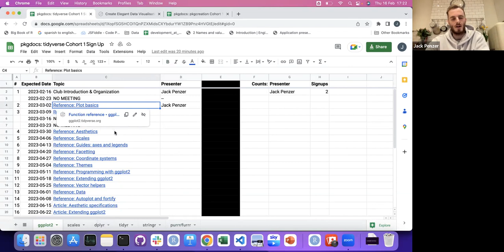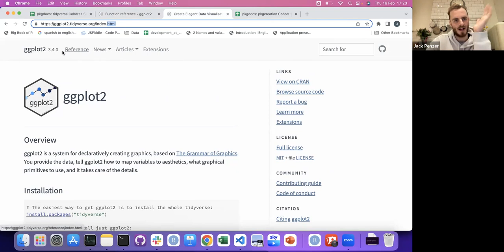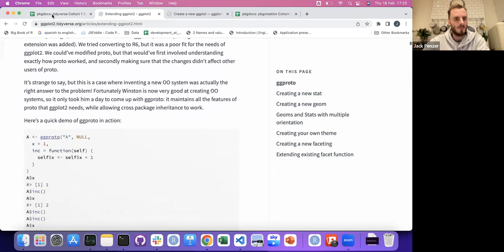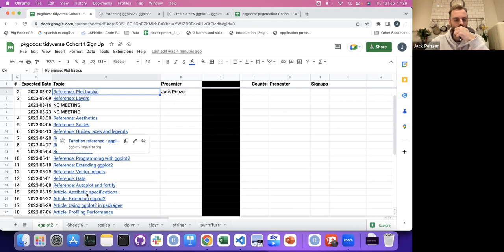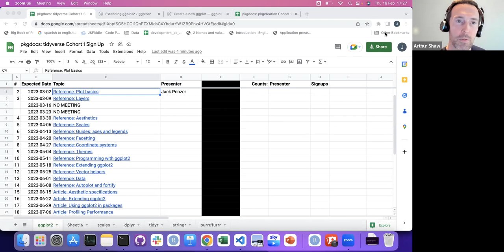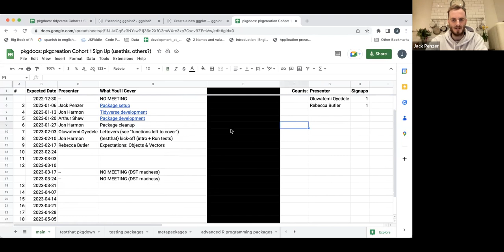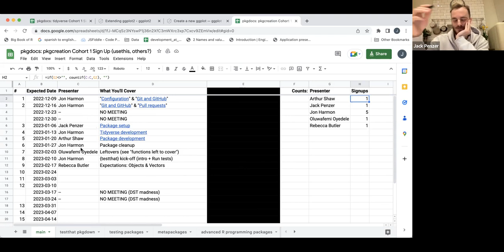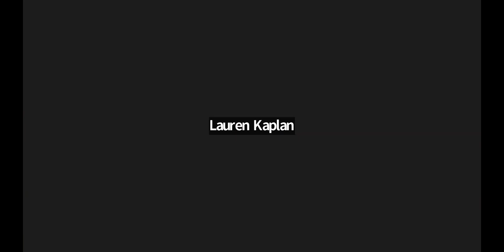tidyverse docs: Cohort 1 Introduction (tidyversedocs01)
Jack Penzer kicks off a new cohort to read the documentation of the {tidyverse} packages "cover to cover". This meeting took place on 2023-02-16, with the R4DS tidyversedocs Book Club, Cohort 1.